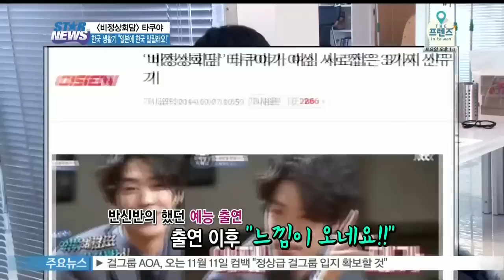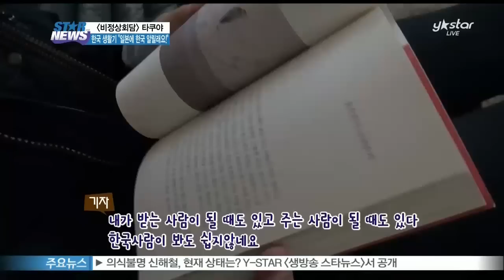[Y-STAR] 'Cross Gene' member Takuya interview ([비정상회담]으로 뜬 타쿠야의 한국 생활기 '일본에 한국 알릴래요!')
유창한 한국어 실력과 뛰어난 방송 감각으로 무장한 외국인들이 최근 예능의 블루칩으로 떠오르고 있습니다

그중 아이돌 크로스진의 멤버 일본인 타쿠야씨는 훤칠한 키와 곱상한 외모로 여심을 사로잡고 있는데요

대세 타쿠야씨의 한국 생활기 김묘성 기자가 전해드립니다

유창한 한국어 실력과 통통튀는 매력으로 대한민국 예능계를 사로잡은 외국인 스타들

여심을 사로잡은 꽃미남부터

[현장음:로빈 / 프랑스]

안녕하세요 프랑스에서 온 로빈입니다

젠틀한 매력의 진지남과 익살스런 개구쟁이